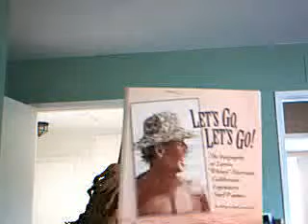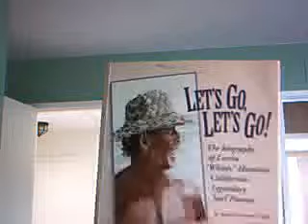tubesteakmalibu's webcam recorded Video - July 31, 2009, 05:23 PM